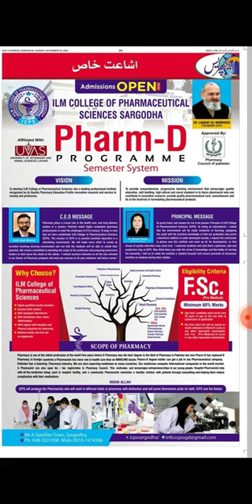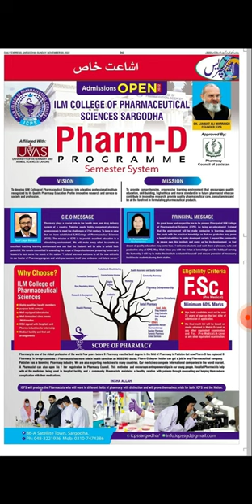Pharm-D Admissions 2022-23 :: Eligibility, Entry Test, Admission Schedule, Pakistan Pharmacy Council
انٹری ٹیسٹ کی تیاری کرنے والے طلبہ کے لیے خوشخبری! ایم ڈی کیٹ (MDCAT) اور NUMS کی بہترین تیاری کے لیے PreMed.PK کی طرف سے شاندار آفر!
18000+ ایم سی کیوز(MCQs) اور 70 سے زائد مختلف انٹری ٹیسٹ کے پاسٹ پیپرز، پریکٹس ٹیسٹ اور تمام سوالات کی explanation سے MDCAT اور NUMS کی زبردست تیاری کریں۔ آغا خان یونیورسٹی اور Dow یونیورسٹی کے MBBS ڈاکٹرز کی بہترین کوشش سے طلبہ انتہائی کم قیمت میں انٹری ٹیسٹ کے دن تک ویب سائٹ سے مکمل تیاری اور رہنمائی حاصل کرسکتے ہیں۔
مکمل سیشن کی قیمت صرف 1000 روپے! اور PakEduCareer کی طرف سے پرومو کوڈ PAKEDU لگانے سے 200 روپے کا ڈسکاؤنٹ حاصل کریں اور صرف 800 روپے میں MDCAT اور NUMS (بائیولوجی، کیمسٹری، فزکس، انگلش اور لوجیکل ریزننگ) کی بہترین تیاری کریں۔

تمام یونیورسٹیز کے ایڈمیشن ، سکالرشپ ، انٹری ٹیسٹ اور بورڈ امتحانات اور ہر قسم کی تعلیمی اپڈیٹس کے لیے ہمارے واٹس ایپ گروپ کو بلکل فری جوائن کریں۔

نوٹ! چینل کو سبسکرائب کرنے والے سٹوڈنٹس کو ہی رپلائی کیا جائے گا۔pharmdadmission
Punjab University Admissions 2022|PU Admissions 2022|PU Pharm D admissions 2022|Pharm Admissions 2022|Pharm D admissions 2022 in PU.|Complete Detail about admissions 2022 of Pharm D in PU|How to get Admission in PU For Pharm D